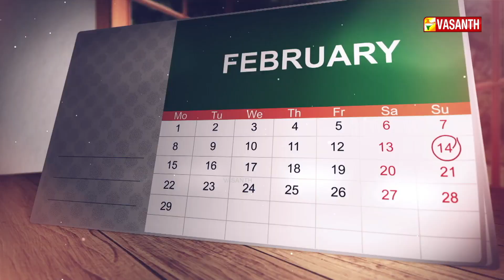உலக புகையிலை எதிர்ப்பு தினம் | Dhinam Oru Thagaval | Vasanth TV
உலக புகையிலை எதிர்ப்பு நாள் | அமெரிக்கக் கவிஞர் வால்ட் விட்மன் பிறந்த தினம் | தினம் ஒரு தகவல் | Dhinam Oru Thagaval | Vasanth TV